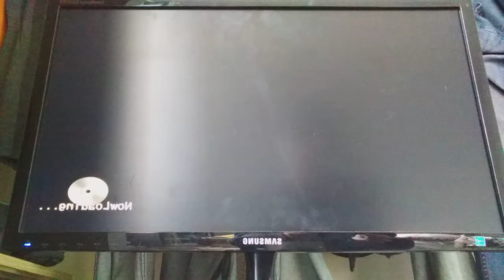Ole Anderson vs Harley Race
Ole vs Harley